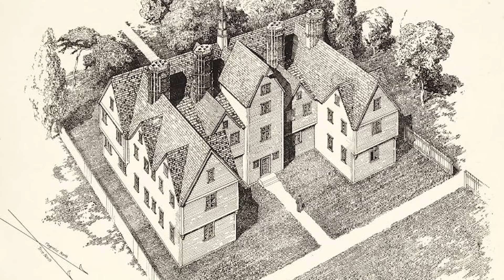John Adams Comes of Age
John Adams, one of America’s greatest Patriots, played an important role in allowing America to gain its independence from England. His upbringing in a Puritan home had tremendous impact on his fine character and straightforward manner so frequently displayed throughout his life.

Tom Hand, creator and publisher of Americana Corner, discusses John Adams’ childhood, his choice of profession and eventual marriage to Abigail Adams, and why it still matters today.